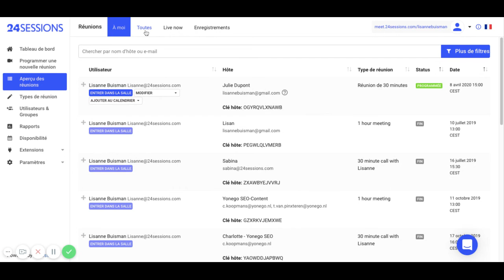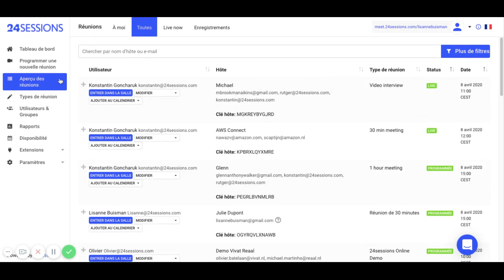l'Aperçu des réunions | Démarrer avec 24sessions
Qu'est-ce que vous trouverez dans l'aperçu des reunions de 24sessions ? Et comment utiliser les fonctionnalités de l'aperçu ? On vous explique dans cette vidéo.